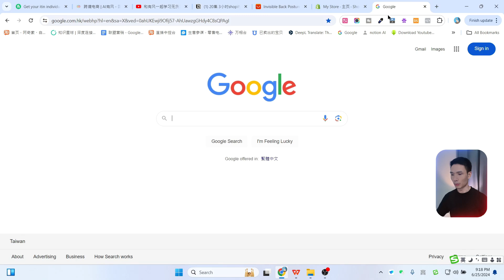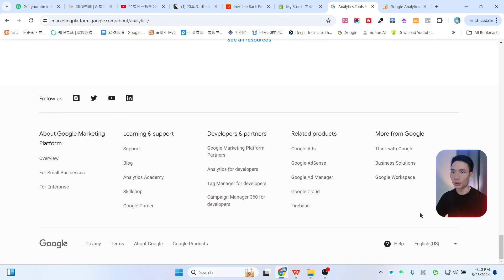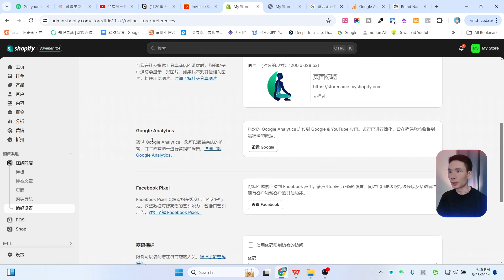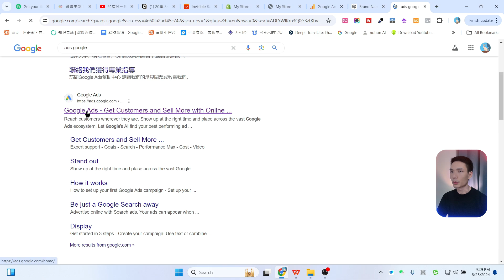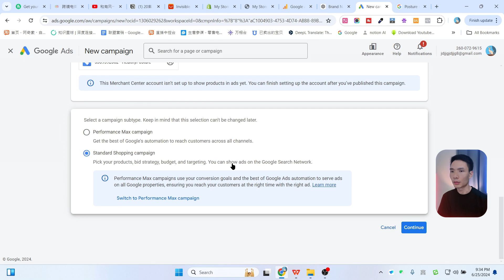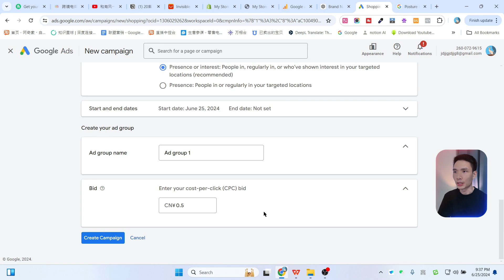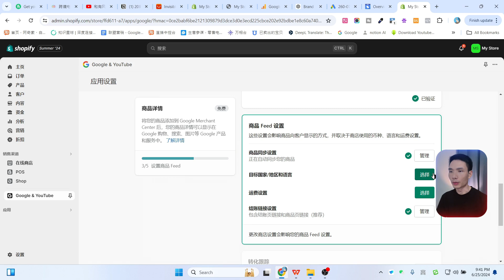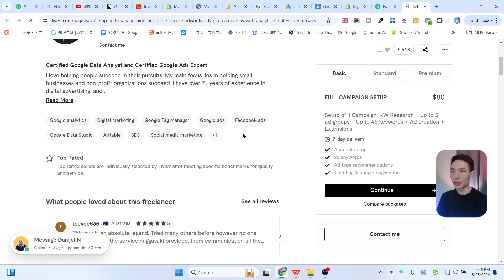Shopify Dropshipping独立站如何投放Google谷歌广告付费引流教程，Shopify建立谷歌购物广告（Google Shopping Ads）全流程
►Shopify 跨境电商独立站搭建平台

►Page Pilot AI 生成高转化率的产品页面

►Minea 跨境电商选品神器、竟对广告分析工具

免费试用 1000 次广告浏览（100 次搜索）

►Fiver 找专业CPA协助报税(美国的注册会计师 )

有风推荐的主机服务器列表：
1、Hostinger（有风常用）： 经济实惠的共享主机
2、Cloudways： 灵活的云主机解决方案
3、Chemicloud： 高性能的虚拟主机和云主机
4、fastcomet： 性价比高的虚拟主机和云主机解决方案
5、HostArmada： 稳定可靠的虚拟主机和云主机
6、10Web AI建站： 基于AI网站搭建平台
7、wpx主机： 高速安全的WordPress主机
8、Bluehos： 多种主机方案和云主机
9、Digitalocean： 简单易用的云计算平台
10、interserver： 可扩展的虚拟主机和云主机
11、Inmotion： 全面的虚拟主机和云主机
12、搬瓦工主机： 灵活的VPS和独立服务器
13、elementor： 流行的WordPress页面构建插件及主机
14、A2主机 ： 老牌主机 稳定安全